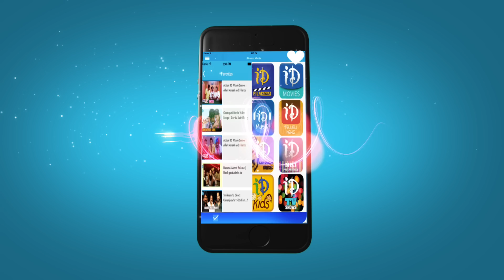O Kala Song Teaser - Yevade Subramanyam Movie | Nani | Malavika Nair | Nag Ashwin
Watch O Kala song teaser from from Yevade Subramanyam movie, starring Nani, Malavika Nair, Vijay Deverakonda, Ritu Varma and Sowcar Janaki in lead roles. This film is directed by Nag Ashwin and produced by Priyanka Dutt. Music composed by Radhan and Ilaiyaraaja.

Nani :Yeto Vellipoyindhi Manasu, Janda Pai Kapiraju, Pilla Zamindar, Bheemili Kabaddi Jattu, Paisa.

Vijay Devarakonda : Life Is Beautiful

Ritu Varma : Naa Raakumarudu, Prema Ishq Kaadhal, Baadshah

Nag Ashwin : Life Is Beautiful, Leader, Nenu Meeku Telusa...?

Radhan :  Yevade Subramanyam

IIaiyaraaja : Ulavacharu Biryani, Gundello Godari, Yeto Vellipoyindhi Manasu